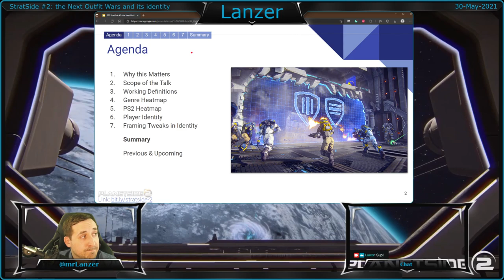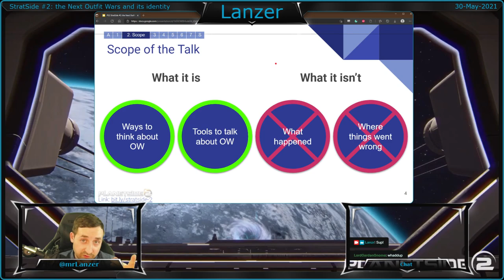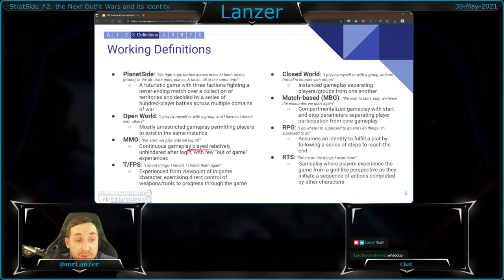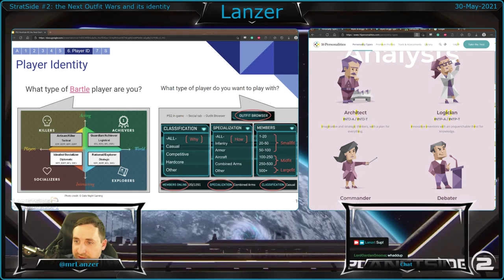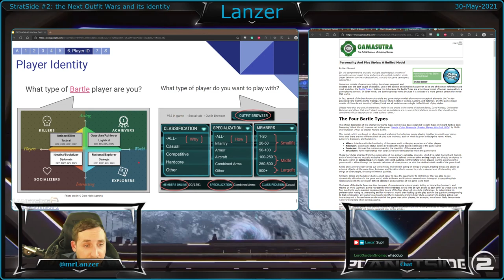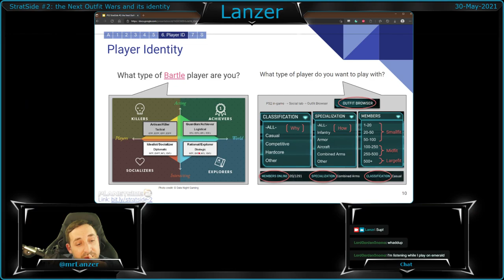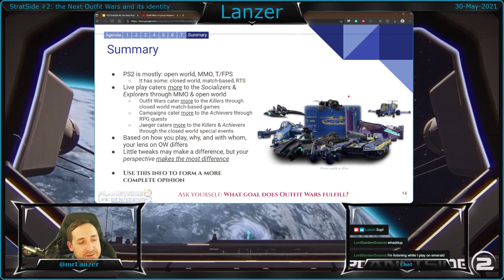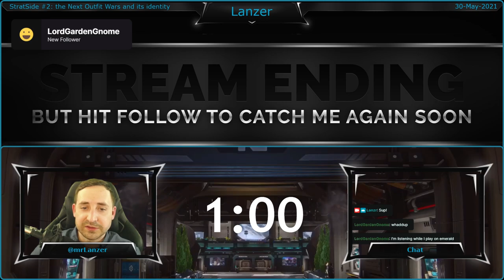🎙️ PlanetSide 2 - StratSide 2: the Next Outfit Wars and how to think about its identity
Lanzer talks about how to discuss the Outfit Wars topic and what tools to use when thinking about the role it fulfills in the PlanetSide 2 community.

StratSide is an exploration of the strategic threads that run through Planetside 2, both deep & shallow. From Player Types & how they influence the culture of Outfit Wars—to what elements of Combined Arms are used to win alerts, StratSide is where academic theory meets the reality of PlanetSide.

Timestamps:
0:00 Start
4:52 Introductory Remarks
7:27 Today's Topic
9:03 Agenda
10:45 1. Why this Matters to a PS2 Player
16:17 2. Scope of the Talk
18:24 3. Working Definitions
23:21 4. Genre Heatmap
29:42 5. PS2 Heatmap
32:32 6. Player Identity
43:39 7. PS2 + Genre + Bartle Heatmap
55:56 8. Framing Tweaks in Identity
1:02:04 Summary
1:08:21 Past & Upcoming StratSides
1:12:27 Outro
1:14:10 Shoutout to Twitch Beta